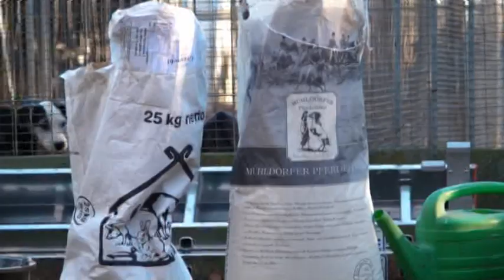Futteration Nov. 2012